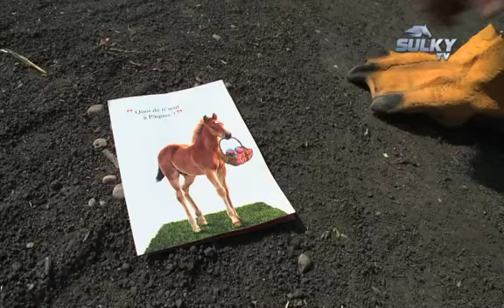Quoi de n'oeufs à Pâques ? Les courses à Enghien ....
Ce samedi, l'hippodrome d'Enghien a accueilli le Grand Prix de l'Atlantique sous un soleil estival. Et COCOTTE était là !
Tous les enfants présents ont pu participer à la chasse aux 10 000 oeufs sur l'hippodrome mais également à toutes les autres animations qui leurs étaient consacrées : baptêmes de poneys, Grand Prix des Trotteurs et atelier pédagogique "J'apprends à m'occuper de mon poney" pour les petits cavaliers mais également la présence des mascottes géantes et la photo en Petit Jockey. A Enghien, les enfants étaient les rois !! Découvrez toutes nos dernières vidéos sur notre nouvelle Chaine : Le Trot TV